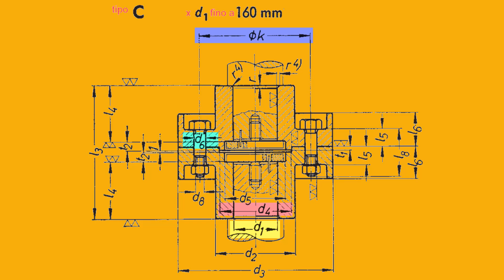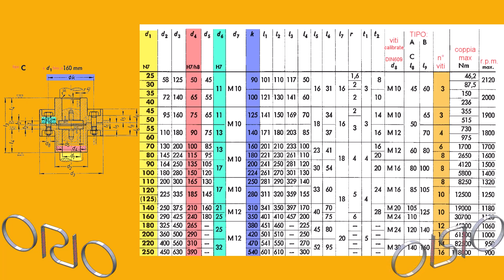👑 GIUNTO C DIN116